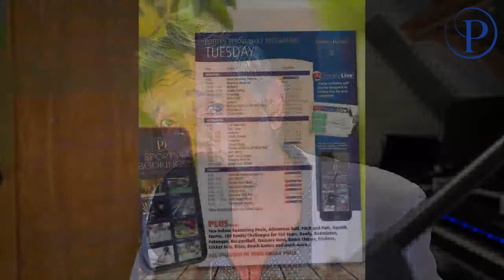Live Stream From The Resort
Good Afternoon All!

Join us tonight at 9.30pm for a guided tour of the new areas of the Resort for you this Summer.

Zac will be live from one of our new Restaurant Suites.

Buz, James and Jack will be in the new South Terrace Marquee.

Claire, Rachel and Faye will be in the Bowlers Bar.

Roxy and Sion with me on the South Terrace stage.

And Nigel will be hosting it all for you as we welcome you to see what we've been up to the last few months.

Stay safe everyone and see you tonight.